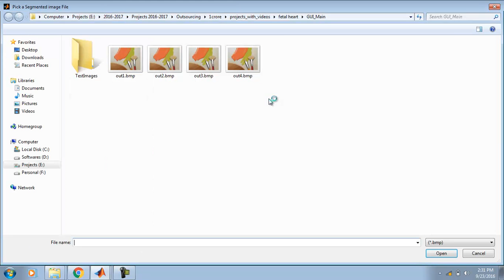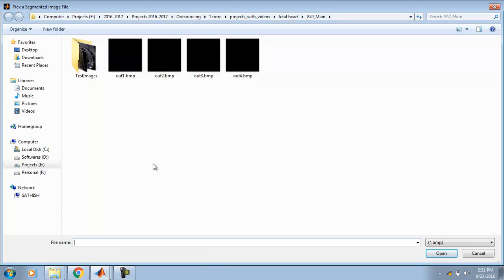IEEE2016 AUTOMATIC SEGMENTATION OF FETAL ABDOMEN FROM ULTRASOUND IMAGES USING DEEP LEARNING